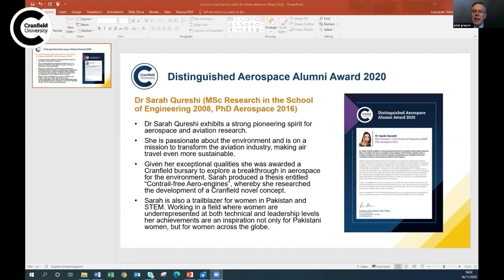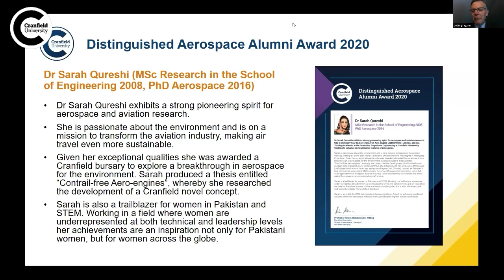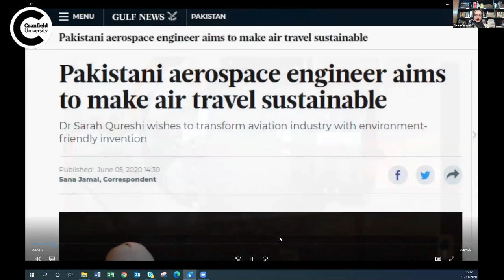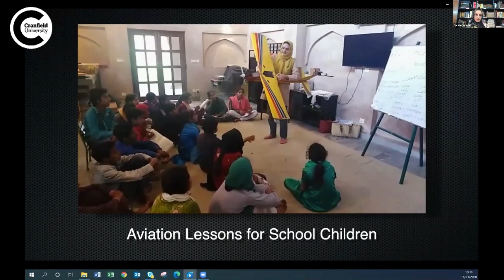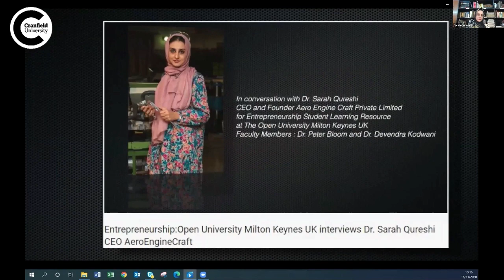Aerospace Alumni Award Ceremony_Award presented by Sir Peter Gregson VC Cranfield University UK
Cranfield Alumni Award Acceptance Speech by Sarah Qureshi
Cranfield University is my pride and it is an honor for me to receive this award. My grateful acknowledgements for my family, my friends and my colleagues since success is always teamwork. I would like to dedicate this award to my PhD supervisor, Professor Pericles Pilidis for his exceptional contributions towards my professional journey at Cranfield University. Among his unique qualities, is his faith in his students and the freedom of research that he allows them.
 My relationship with Cranfield University is thirteen years long. I came to Cranfield as a young girl in 2007 and ever since then Cranfield has made me grow. My first introduction to Cranfield was through Prof. James Whidborne, my MRes supervisor who welcomed me very warmly and launched me on a successful academic route at Cranfield University. During my MRes, I contributed to the Cranfield Community as the General Secretary of the Cranfield Student Association. Meanwhile I was also fortunate to start learning acrobatic flying from Capt. Richard Rogers in the Bull Dog aircraft at the Cranfield Airport Circuit. Since I was already a licensed pilot, Capt. Rogers taught me all the aerobatic flying maneuvers, including the “inverted spin”, which, very few pilot in the world have attempted. He taught me with a lot of interest and it was the most fascinating Cranfield experience. I found it very amusing when, after every g-force intense upside down maneuver, he would use the protocol “Are you OK?” and I would always reply: “ofcourse”
Soon after, I started my PhD with Prof. Pilidis at the Propulsion Centre working under the research group on contrail-suppression. Numerous respects are due to Professor Riti Singh, who was the pioneer of this group that conducts research on aviation’s contrail induced global warming in the atmosphere. He was the first one to work on the idea of extracting water from engine exhaust emissions. His work with his students and his dedication towards the cause, laid the foundation of my research. So far two PhD theses and nine Master’s thesis have been published in this domain under the supervision of Prof. Singh and Prof. Pilidis. Out of these, I co-supervised five MSc theses during my PhD research.
 Owing to some challenging personal circumstances, and the birth of my baby daughter, I carried out a part of my research in my home country, where I was helped by my father, who is a very experienced scientist. The research resulted in two inventions that were granted as patents to him. I furthered research on these inventions towards the grant of a PhD degree.  My research supervisor , Prof. Pilidis, highlighted that this work holds commercial promise and can have global impact; it won a student prize for the Monaco Clean equity conference and I represented Cranfield alongside my colleagues from the Research Innovation Office at the Conference. The exposure led me to the decision to take my research beyond the academic environment towards commercialization.
After graduating from my PhD, I returned to Pakistan, and along with my father, Masood Latif Qureshi, I co-founded Pakistan’s first aerospace and engine R&D Company in order to convert this research into an environment friendly commercial product for the global aviation industry. I was able to secure seed money from Karandaaz Pakistan to launch the company where we are now building the prototype of the technology. The product is a contrail-free aero-engine, designed to reduce Aviation Induced Global Warming due to non-carbon emissions. Meanwhile, I am also involved with my research group at Cranfield in the capacity of a Visiting Academic. As a brief introduction, I would like to show you a small profile video for some of my work, my journey at Cranfield, and beyond Cranfield. Technical aspects shall be covered in the lecture that follows. Thank you

Sarah Qureshi 16 November 2020 Cranfield University